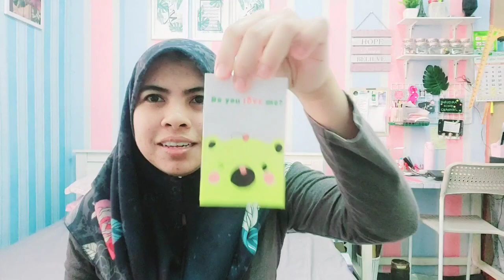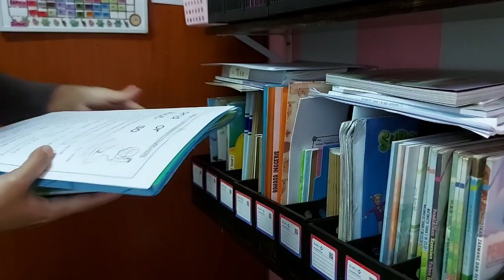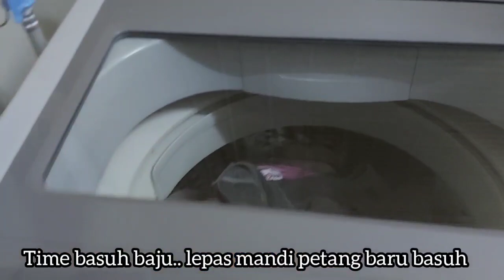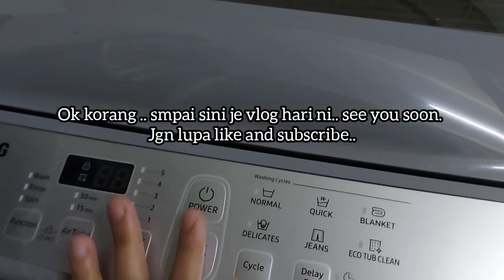Cleaning routine || ada parcel shopee.. beli apa?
Link product shopee

Record video by vivo s1
Edit video with kinemaster and inshot by phone